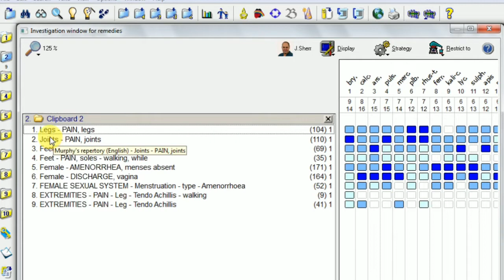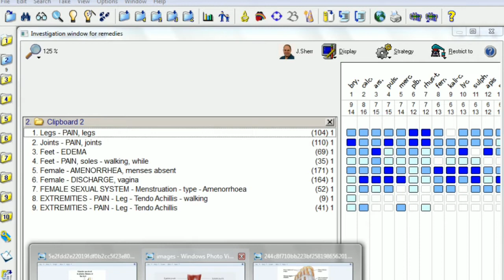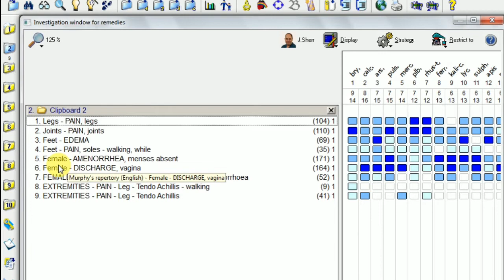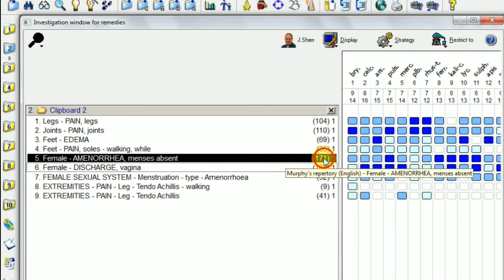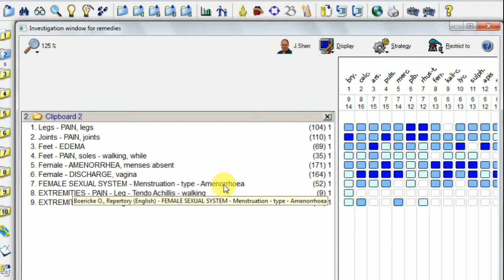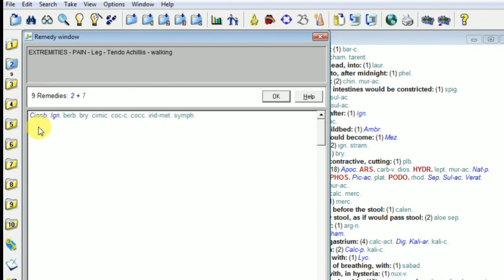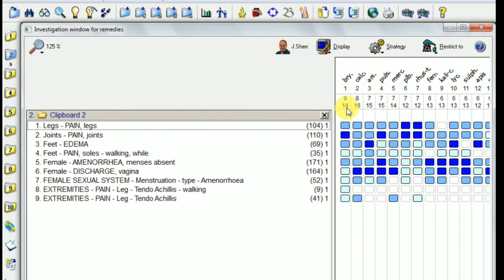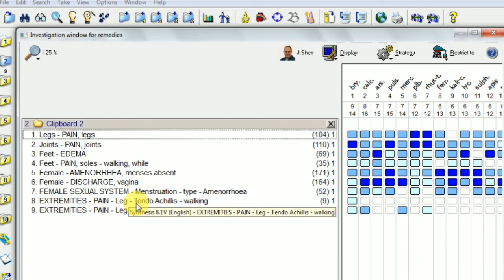পায়ের গোড়ালী ব্যাথা ও রজ্বরোধের জন্য ঔষধ নির্বাচন কম্পিউটার বিশ্লষণের মাধ্যমে। Reder 10।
ডাঃ হাফিজুল ইসলাম

যোগাযোগের জন্য :-

Dr. Hafizul Islam

Imo Or contuct Number= 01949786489

ভিডিও দেখে ঔষধ সেবন করবেন না। নিকটস্থ অভিজ্ঞ ডাক্টারের পরামর্শ নিন অথবা অামাদের সাথে যোগাযোগ করুন। ভিডিওগুলো হোমিওর Students এর জন্য।

৩) দেশী বা জার্মানী হোমিও ওষুধ কেনার নিওম,মূল্য তালিকা ও প্রয়োগের নিওম। How to use & buy homeo drug=